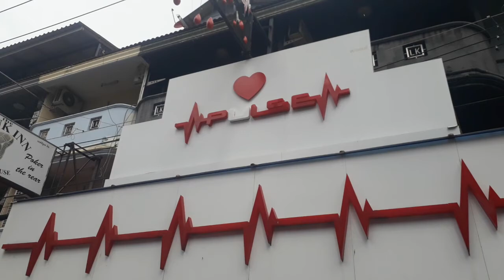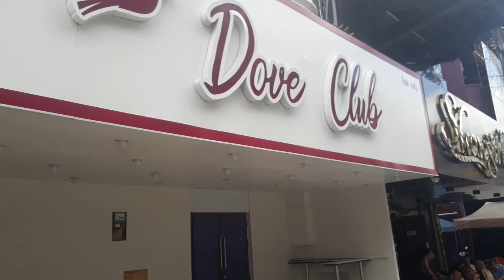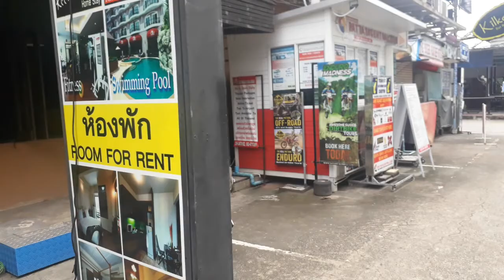Soi LK Metro 28 October 2021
Walk around Soi LK Metro on 28 October 2021. Haven't been here in about 12 years and wow is it ever different. What used to be beer bars and guest houses are now a-go-go bars. However, they all remain closed until the alcohol ban is lifeted. November? December? 2022? These people need the alcohol ban to be lifted and the sooner the better if Pattaya is to survive.